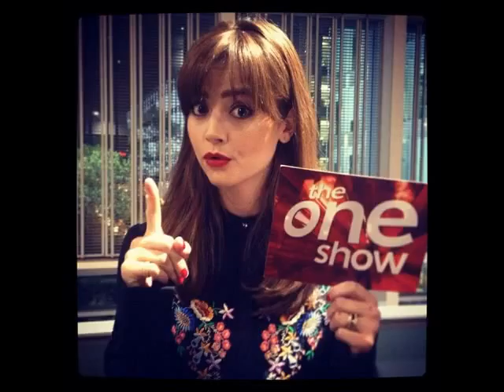My Impossible Girl- Jenna Coleman.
My Tribute to Jenna Coleman (Was Clara in Doctor Who).